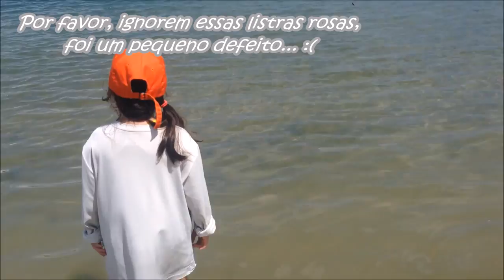VLOG #1: PASSEIO PELA PRAINHA - BAÍA DE TODOS OS SANTOS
Confira o que a família Tischler aprontou neste feriadão! Vem passear com a gente! ;)
Não esqueça de dar o seu joinha! :D
Compartilhe as aventuras da família Tischler! :D
Trilha sonora:
"Leaving"
"Up Above"